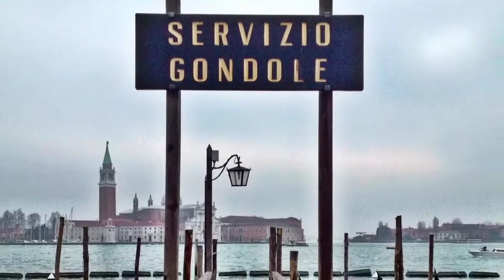Guide to Northern Italy (Milan, Lake Como, Venice, Verona & Bergamo)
Here is a pictorial of my time spent in Milan, Lake Como, Venice, Verona and Bergamo whilst touring northern Italy. The tune playing is Way Out West - Ultra Violet (Guy J Remix). Enjoy!